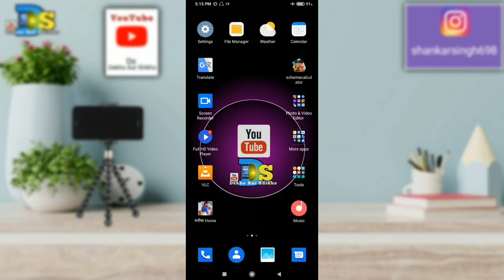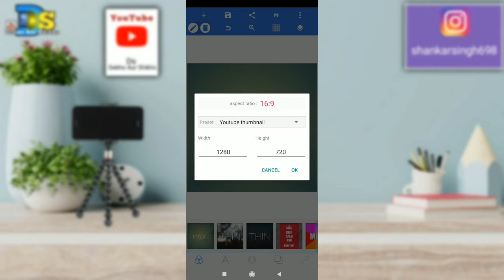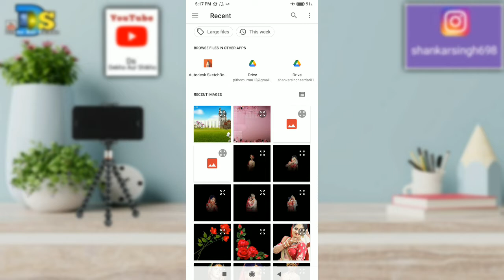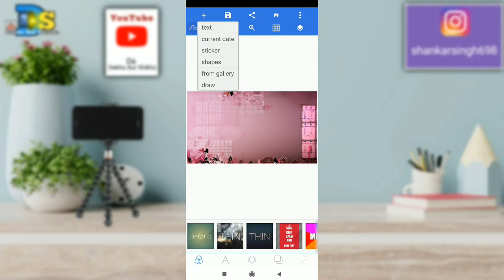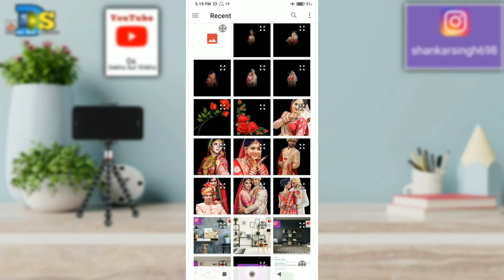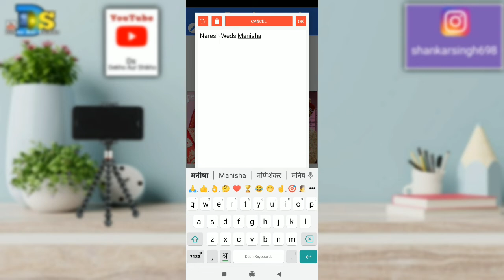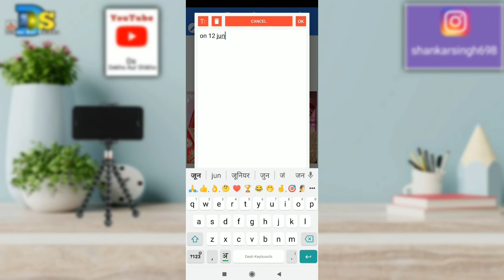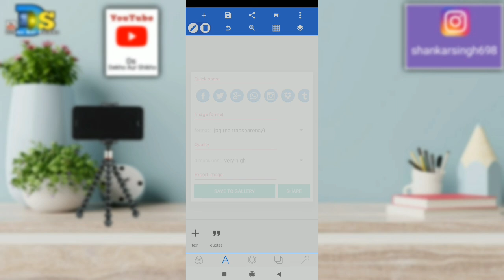Mobile Se Shadi Wala Photo Edite Kaise Karen||Albhum Ke Liye||मोबाइल से शादी वाला फोटो एडिट कैसे🤔👌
मोबइल से शादी वाला albhum कैसे बनाये.
Hd Albhum.

Hello friends how are you guys?Hope you guys are doing well.